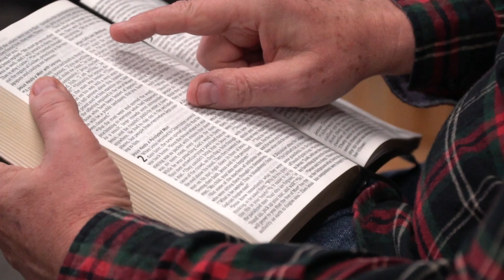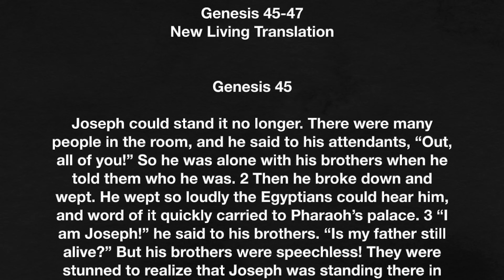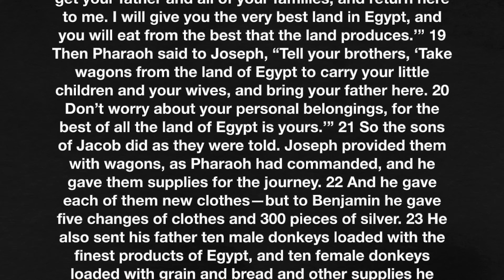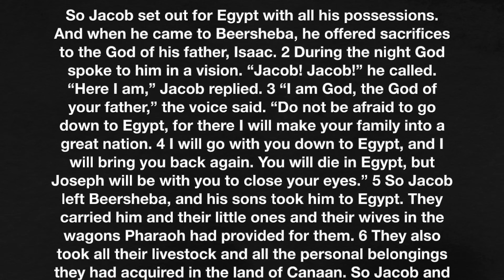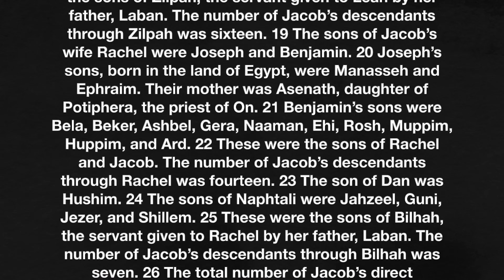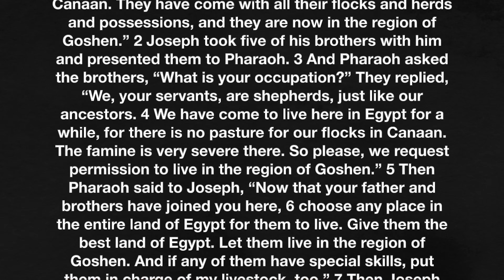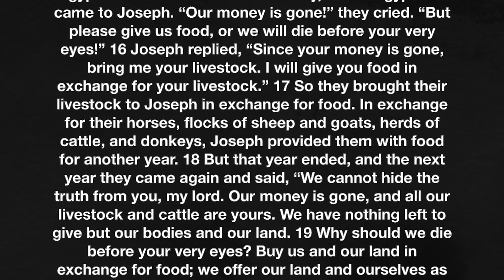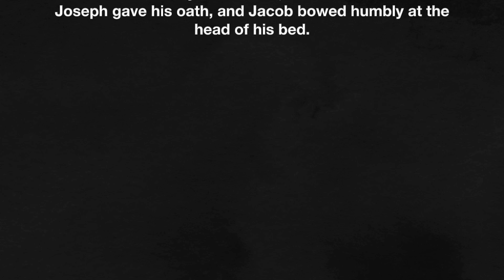Genesis 45-47 | Israel in Egypt - January 17, 2024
Israel as a nation spent over 400 years in Egypt. How did they come to be in Egypt? Let’s find out together as we read Genesis 45-47.